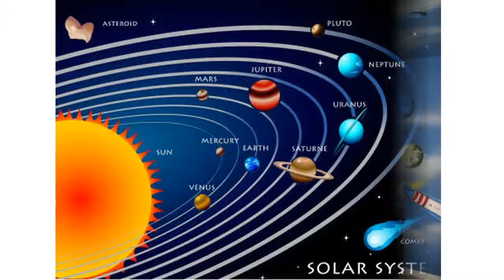Der weltraum schlafzimmer ideen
Schauen Sie sich die Videos und finden Sie heraus beste Sammlung von Home Design Deko-Ideen, einschließlich Schlafzimmer Design, Wohnzimmer Interieur, Küche Ideen, Bad-Design, Kinderzimmer und vieles mehr.